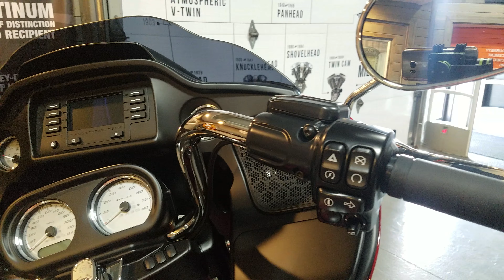2019 Harley-Davidson Road FLTRX Glide-Wicked Red.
2019 Harley-Davidson Road Glide FLTRX in Wicked Red. For sale at the Harley-Davidson dealership of Kokomo, Indiana.

HD of Kokomo has won 8 consecutive Bar & Shield Awards from the motor company and finished in the top 10 ranked HD dealers nationwide, 2 out of the last 3 years!